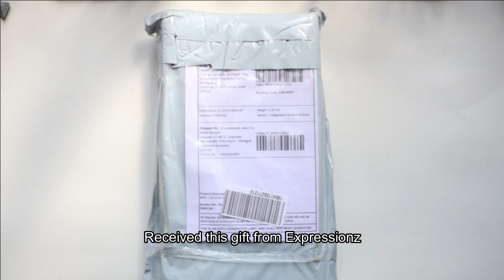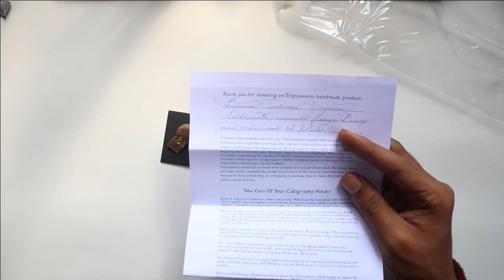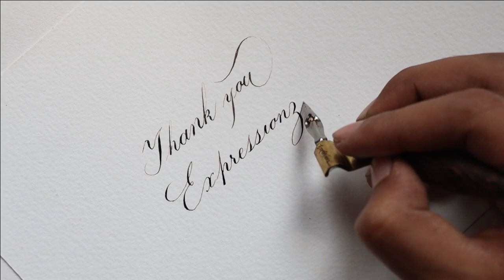UNBOXING - Calligraphy supplies from ArtNCraftExpressionz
Nikhil Sir from ArtNCraftExpressionz sent me these beautiful calligraphy supplies.